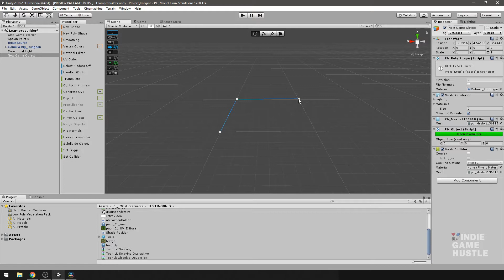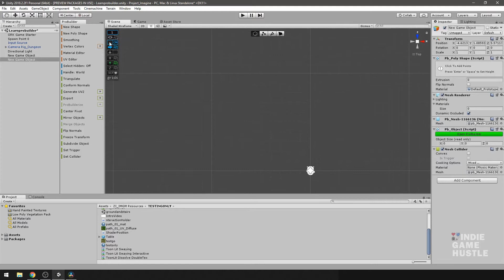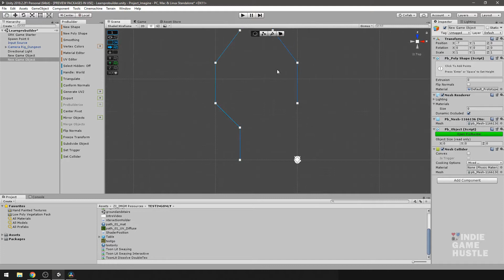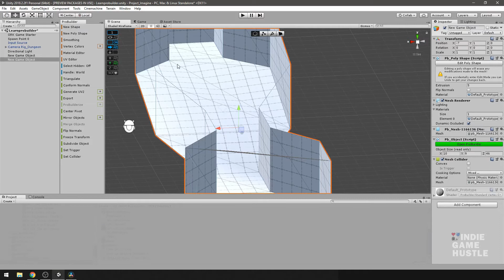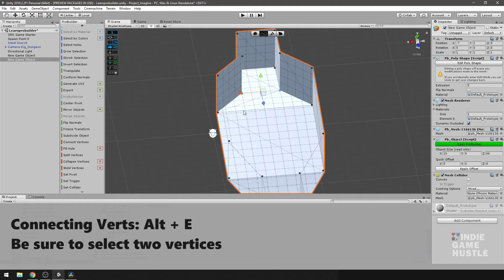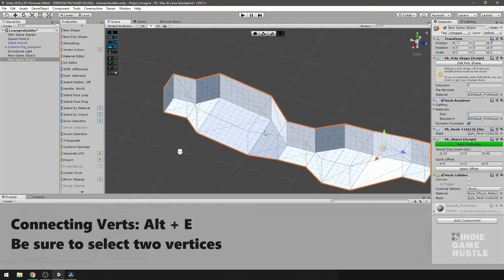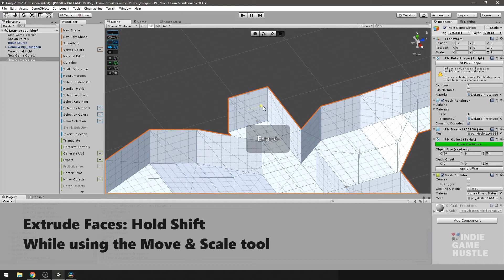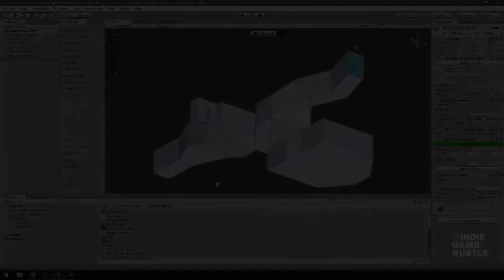Unity Probuilder : New Poly Tool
Probuilder 2020 4.0 Series is coming soon!

This lets me know that you are enjoying them!

In this video you will learn about the New Poly Tool in Probuilder.
It is a great tool to use to layout your levels.